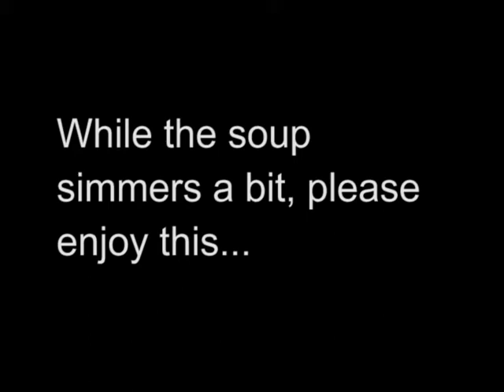Palm Treo Lemon Noodle Soup (instant) ~ Part 2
Starring Vera Shaw as the "Lots of Fun" Lady.